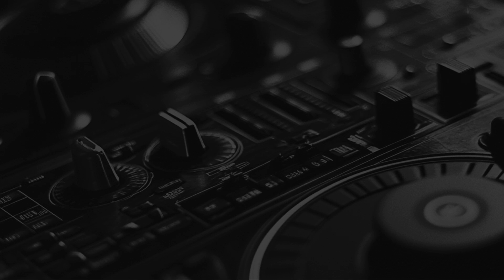Beatport New House Week #46 MEGAPACK 11.11 - 17.11 2024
DATA: 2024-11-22, 760 Tracks, GENRE: House, Deep House, Nu Disco / Disco, Funky House, Tech House, Minimal / Deep Tech, Jackin House, Progressive House, Indie Dance, Dance / Pop, Afro House, Amapiano, Melodic House & Techno, Organic House / Downtempo

Dive into the pulse of house music with Beatport New House Week #46 MEGAPACK (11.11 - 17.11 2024). Designed for DJs and enthusiasts, this curated collection offers a blend of soulful grooves and energetic beats. Featuring tracks from industry trailblazers and new talent, it’s your gateway to the hottest trends in house music today.

Kimmy Baxter - Give You All My Love (Radio Edit)
Koceila Chougar, M4RIN, Malik Mustache, Chuma Africa - Deep Hakuna
Kon Faber & JAVID. - And You (Iorie I3U Remix)
Kon Faber & JAVID. - And You (Sanoi Remix)
Kon Faber & JAVID. - And You
Konomo - Akkor
Konomo - Lomb
Konomo - My Message (Bekø Remix)
Konomo - My Message (Eric Louis Remix)
Konomo - My Message
Konomo - Springy
Kygo X Sandro Cavazza - Hold On Me
Kyle Linco, Floyo - Don't Make Me a Fool
Kyle Linco, Floyo - The Magic Toe
LENny (IT) - Power
LENny (IT) - Sky Breath
La'Dell - Get Oriented
La'Dell - SuZZ
Leandro Da Silva & DAN:ROS Feat Polina Grace - Acercate (Extended Mix)
Leandro Da Silva & DAN:ROS Feat Polina Grace - Acercate
Lightning Effect & Isa Acikgoz - Tar Sultan
Lil_art_hoe - I Didn't Die
Lil_art_hoe - The Laws
Lil_art_hoe - Wandering
Lilova - Nespokoinaya (Borowsky Remix)
Lilova - Nespokoinaya (Gori Remix)
Lilova - Nespokoinaya (Zuma Dionys Remix)
Lilova - Nespokoinaya
Lipa Tazzioli - Solare
Lipa Tazzioli - Unfolding Vortex
Lolu Menayed - I'm Gonna Move (Dj Paradiso Luna Mix)
Lolu Menayed - I'm Gonna Move (Flor Coto's Spicy Remix)
Lolu Menayed - I'm Gonna Move
Loxion OsnoTvni - Garden Of Our Creation (Original Mix)
Loxion OsnoTvni - Silent Relocation (Original Mix)
Luca Olivotto - Brace
Luca Olivotto - I'm Gonna Stay
Luca Olivotto - Over & Out
Luca Olivotto - World Wide
Ludwig AF - Chalk
Ludwig AF - Never Enough
Ludwig AF x just lil - Summerwing
Maddude - Malo (Extended Mix)
MAKARA & Rova - Paramour
Maddude - Malo
Mance - Can I? (Oxide Mix)
Mance - Hornet's Nest
Mance - Passing the Impassable (Come Rudeboy Mix)
Mance - Verbal Glock
Marc Newy - Down For You (Extended Mix)
Marc Newy - Down For You
Marco Rubin - Electro Diva
Marco Rubin - Percussion
Marco Rubin - Time To Dance
Marcos Vidou - Passion Between
Marcos Vidou - Rhythmic Fever
Maribou State & Holly Walker - Otherside (Jasper Tygner Remix)
Maribou State & Holly Walker - Otherside
Martin Hiska - Mahoya
Martinesque - Drama
Martinesque - The Final Hour (Instrumental)
Martinesque - The Final Hour (Vocal Mix)
Maruly - Again in My Life (Extended Mix)
Maruly - Again in My Life (UNWA Remix)
Maruly - Again in My Life
Masters At Work - Blue Moon
Masters At Work - Fifth Time Out
Masters At Work - MAW TX81Z
Matteo Dose - Can You Talk To Me?
Matteo Dose - Loose End
Matteo Dose - With Me (RoomToo's Vibe Mix)
Matteo Dose - With Me
Maur Vs Dave Spoon - At Night (Extended Mix)
Maur Vs Dave Spoon - At Night
Mauro Masi - Little Sunset Moment (Club Mix)
Mauro Masi - Little Sunset Moment
Mauro Masi - YourFeel (Club Mix)
Mauro Masi - YourFeel
Max Brinkhaus - Tunnel
Meduza X HAYLA - Another World (Kevin de Vries & SLVR Remix)
Meshell Ndegeocello - Love (Tedd Patterson Kinship Remix)
Michael King (AU) - Em Deep (Dub)
Michael King (AU) - Em Deep (Herringbone Remix)
Michael King (AU) - Em Deep
Mico Roulo - Neivna (Original Mix)
Motip White - The Infinite Edge (Elif Extended Remix)
Motip White - The Infinite Edge (Extended Mix)
Motive Deep - African Dance
Motive Deep - Hard Times Never Last (feat. Chopstar)
Motive Deep - Mystical Sound
Muratt - Akayaka
Muratt - Echoes of the Night
Muratt - Oasis Whispers
N.E.O.N & Dellahouse - Together
NOTSOBAD - Grounds for Hope (Extended)
NOTSOBAD - Grounds for Hope
NP Project (RU) - Kongni (Club Mix)
NP Project (RU) - Kongni (Extended Mix)
NP Project (RU) - Kongni (Radio Edit)
NVNDO & Untill6 - Electro Ghetto (Moglis Remix)
NVNDO & Untill6 - Electro Ghetto
NVNDO & Untill6 - My Heart (Al:Chemi Remix)
NVNDO & Untill6 - My Heart
Naden - Eternalism